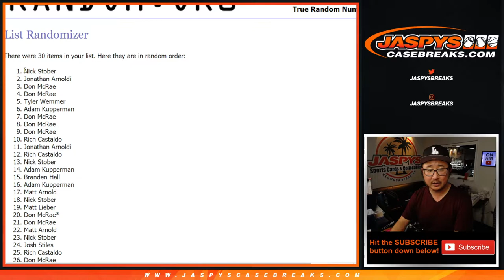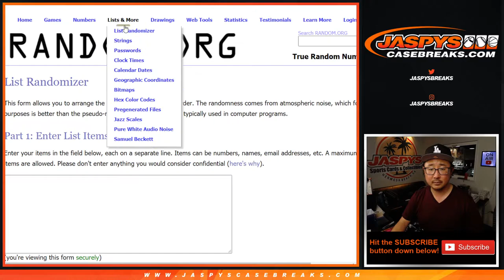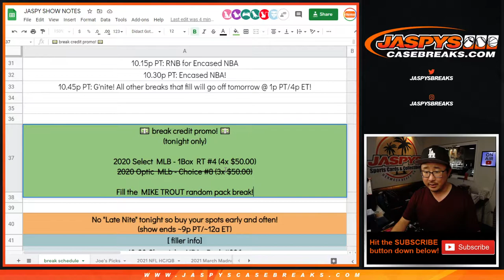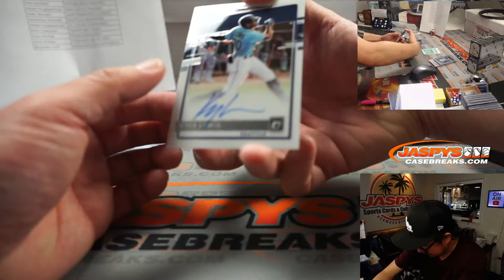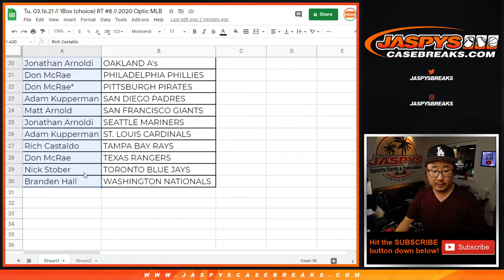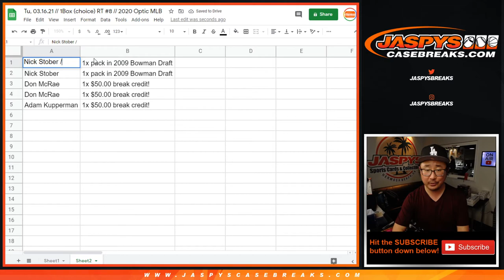Tu, 03.16.21 // 1Box (choice) RT #8 // 2020 Optic MLB